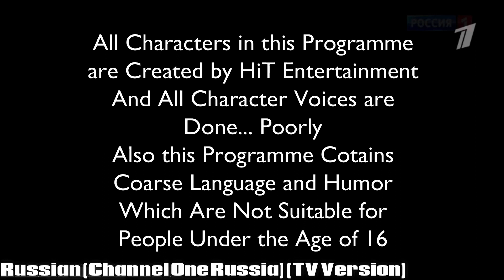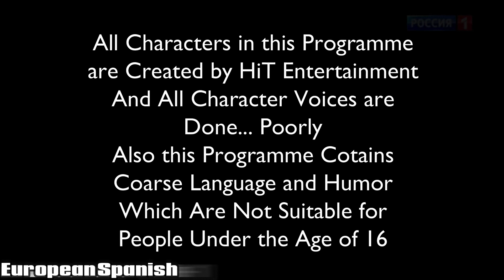WHAT IF: Bob the Builder Dubs Shorts Series 15-18 (Multilangauge)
All Music audio were taken from South Park